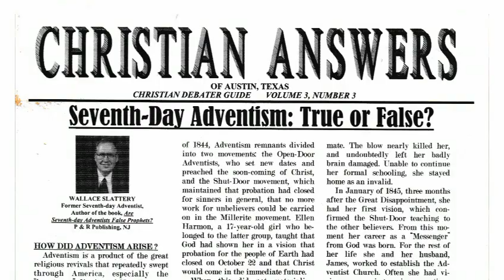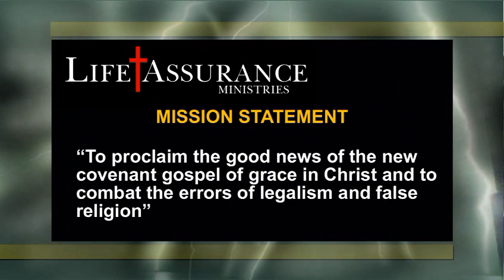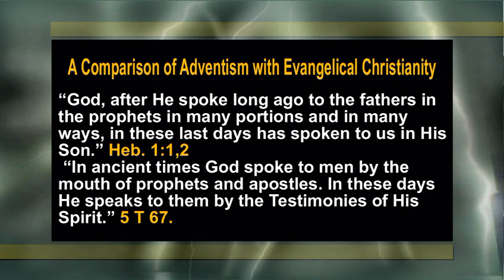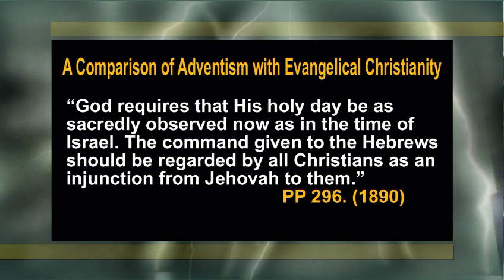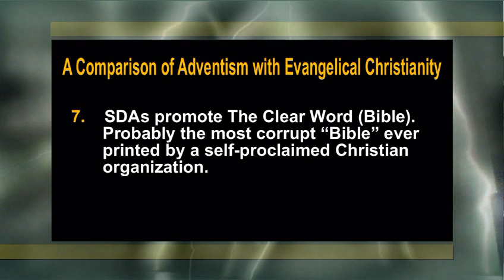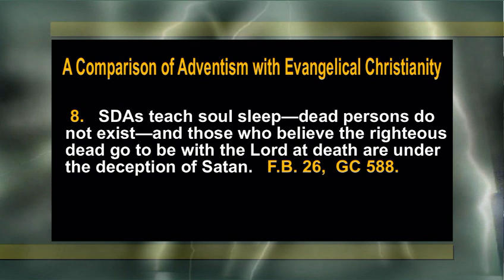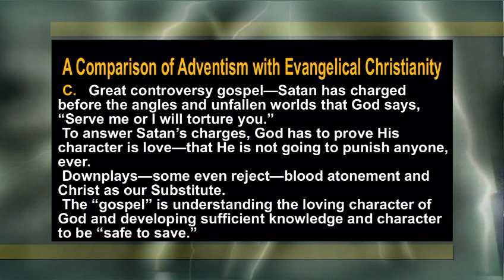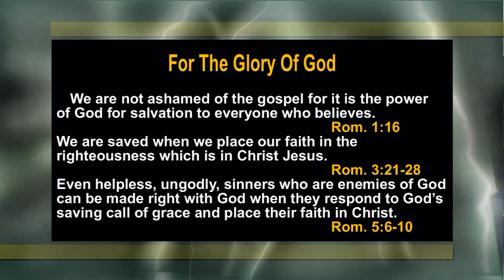Truth About Seventh-Day Adventist "Truth?": A False Gospel of Imperfect Law Keeping to Earn Heaven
Larry Wessels, director of Christian Answers of Austin, Texas/ Christian Debater (YouTube Channel CANSWERSTV websites email: ) is joined in studio by former Seventh Day Adventist pastor Dale Ratzlaff (email: ) who is the author of several books including, "The Cultic Doctrine of Seventh-Day Adventists: An Evangelical Resource and an Appeal to Adventists," "Sabbath in Christ," "Truth Led Me Out," & "Truth About Adventist "Truth" as well as numerous articles in his "Proclamation" magazine.

Seventh-day Adventism is built on multiple errors:
1. Founded on false prophecy of 1844.
2. Founded on a false gospel (Galatians 1:6-9, "I marvel that ye are so soon removed from him that called you into the grace of Christ unto another gospel: 7 Which is not another; but there be some that trouble you, and would pervert the gospel of Christ.
8 But though we, or an angel from heaven, preach any other gospel unto you than that which we have preached unto you, let him be accursed. 9 As we said before, so say I now again, if any man preach any other gospel unto you than that ye have received, let him be accursed.").
3. Questionable ethics such as the abortion of babies. When George Gainer was researching his paper, the American Hospital Association Guide to the Health Care Field, 1986, stated:

Twelve of the 56 Adventist hospitals in the United States [are] offering ‘abortion services’ including ‘a program and facilities.’31 The hospitals listed are as follows: Castle Medical Center, Hadley Memorial Hospital, Hanford Community Hospital, Loma Linda University Medical Center, Porter Memorial Hospital, Portland Adventist Medical Center, Shady Grove Adventist Hospital, Shawnee Mission Medical Center, Sierra Vista Hospital, Walla Walla General Hospital, Washington Adventist Hospital, and White Memorial Medical Center. One could be forgiven for wondering if our other hospitals [which] supplied reports on which the Guide is based are accurate as to the difference between therapeutic abortion and elective abortion.32

Nic Samojluk of Loma Linda has been researching Adventists and abortion over a period of several years for his doctoral dissertation. He has some follow-up information that sheds some light on the current data available about abortions and Adventist hospitals. he refers to George Gainer’s paper and lists the hospitals above. He states, “A survey conducted three years later by the Loma Linda University Ethics Department revealed that five of these Adventist hospitals were engaged—like our [Adventist] CMH—in elective abortions.”33

He confirms what many have discovered: it is extremely hard to obtain accurate information about abortions done at Adventist hospitals. He has been able to obtain some information about Washington Adventist Hospital (WAH) in Maryland, however. First he quotes Gainer’s research published both in his paper and in the Washington Post: “As to numbers, participants in the ‘Pastors’ Protest Against Abortion’ [held on October 5, 1985] supplied the figure of 1,494 abortions performed at Washington Adventist Hospital from 1975 through July 1982. They said that the medical records office of the hospital supplied these statistics.”34 This number translates into an average of 213 abortions per year. Interestingly, there is a sudden drop in WAH’s abortion numbers after 2005.

Samojluk further refers to independent Catholic investigator Patrick Murebil’s findings: “a decade later the same Adventist hospital reported 547 abortions per year;35 but by 2006 the number of abortions in the same institution dropped to 47, with 48 reported for the 2007 year.”36

4. Defective Christology (misunderstanding Jesus as the Michael the archangel).
5. Flawed hermeneutics (improper Bible study interpretation).
6. A wrong view of the church (teaching that they are the only true & proper Christian church).
7. They publish their own Bible and insert their own doctrines into the text. (The Clear Word Bible, among others).
8. Religious cults look at individuals that leave their group as being lost, and without salvation. (When a Christian from another Church joins the Seventh-day Adventist Church, they are said, "to have come into the truth." They are often "encouraged" to be rebaptized.).